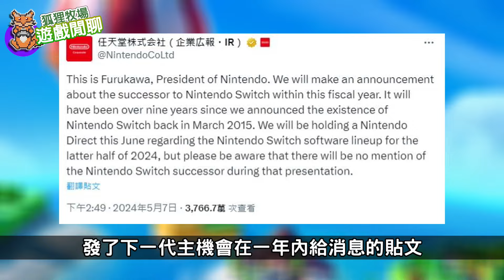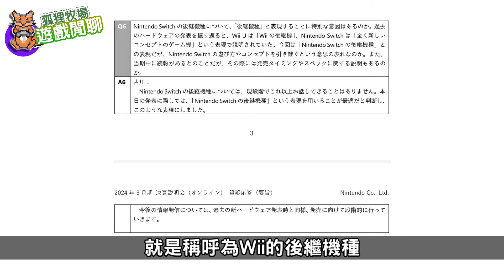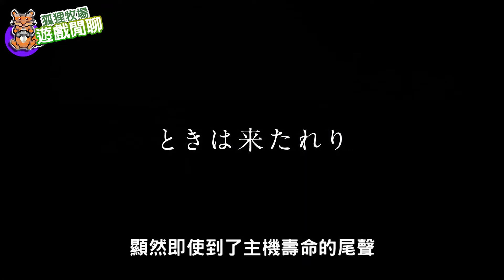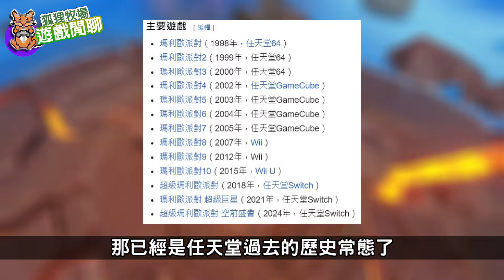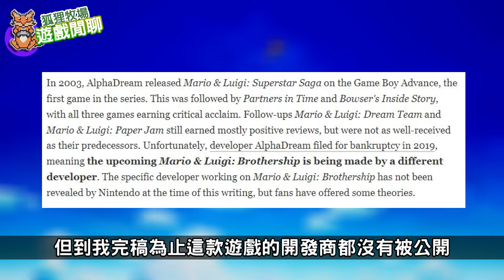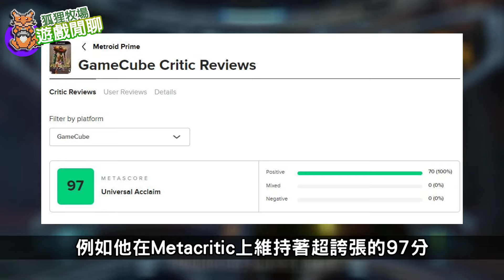【遊戲閒聊#448】瑪利歐與路易吉RPG、密特羅德 究極4 穿越未知 在玩什麼？任天堂直面會的未來展望！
大家對於下一代主機的首發陣容，有什麼期待呢？

0:00~1:05 開場
1:05~3:49 新主機向下相容
3:49~6:01 相容衍生的新主機問題
6:01~7:42 Switch後續沒遊戲
7:42~9:34 新主機沒遊戲護航
9:34~12:51 瑪利歐＆路易吉 RPG入門
12:51~15:25 密特羅德Prime的誕生
15:25~15:57 任天堂未來展望
15:57~16:50 結尾